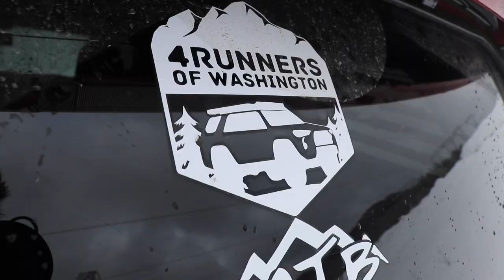OFF-ROAD AT STAMPEDE PASS (DASHING THROUGH THE SNOW)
Hello mga ka boss idol new vlog is here.
So at this time i tried a new adventure with my Red4 (Toyota 4runner) and new friends doing OFF-ROAD at stampede pass and i surprise that theres a lot of snow that day. But still i enjoyed the trip and we enjoyed the beautiful view of PNW.